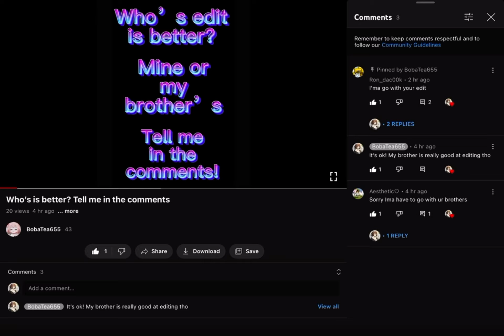Please sub to them! If u can, ty❤️